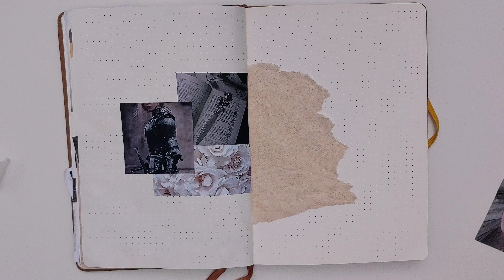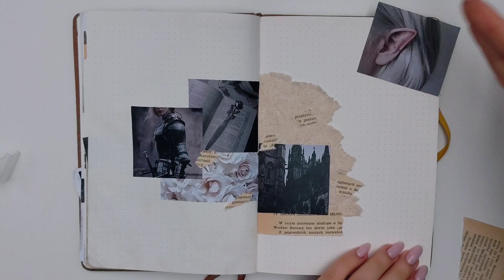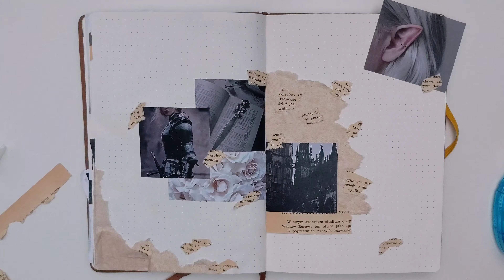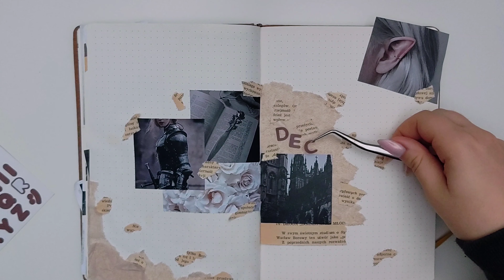Reading journal set up | December | asmr and rain sounds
ps. the notebook is from flying tiger

please send her some love ❤️

🦖App I use to edit video:
YouCut